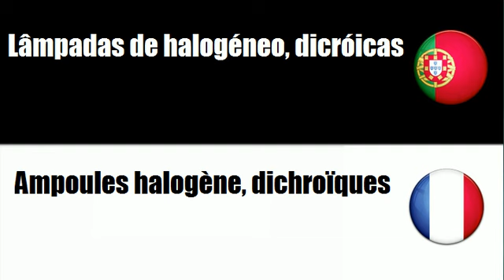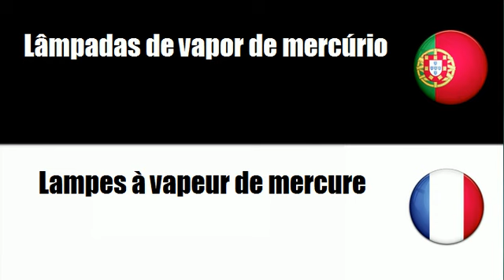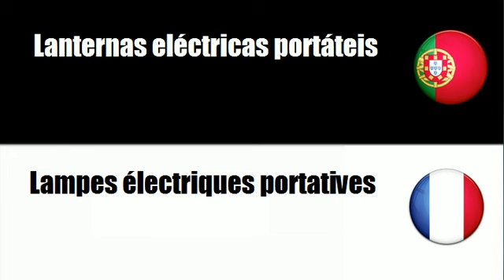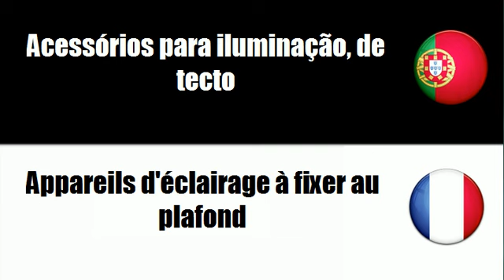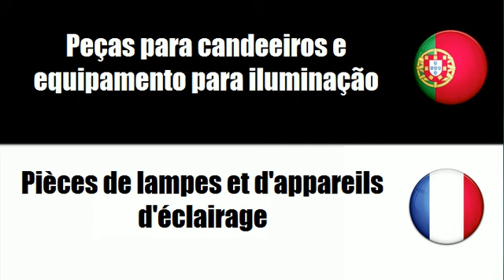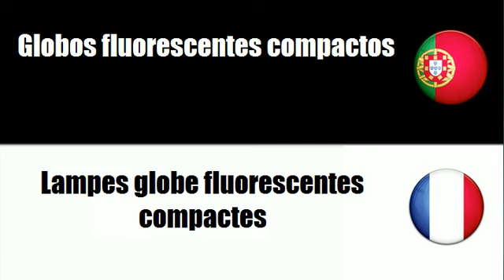Português+Francês = Equipamento para iluminação e lâmpadas eléctricas